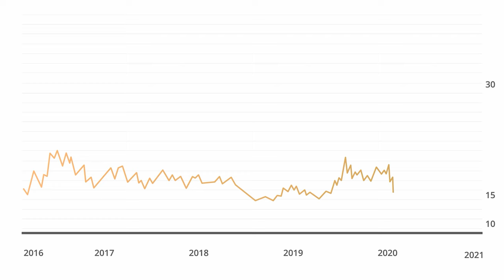Inwestycja z Wiedźminem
Zapraszamy na wyjątkowy odcinek z Panem Wojtkiem Tremiszewskim!